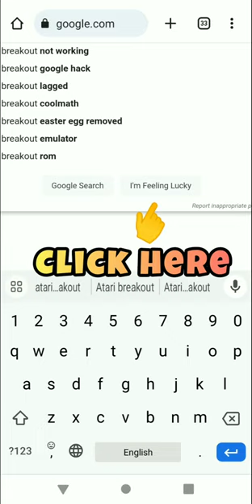Must Try. Let's Play This Game On Google.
Lets play this game on google.